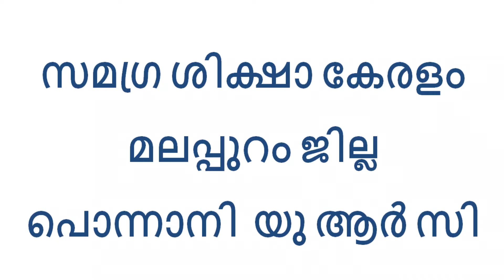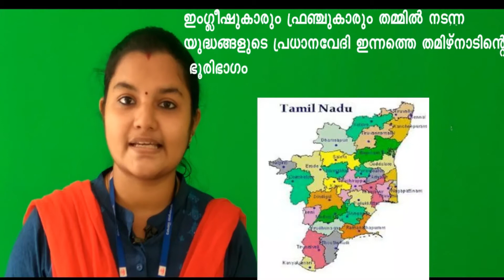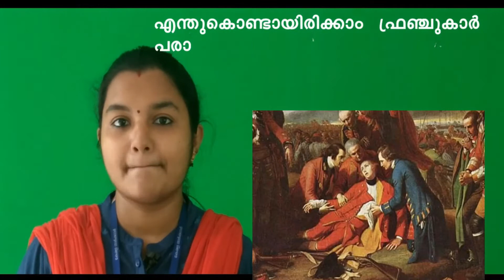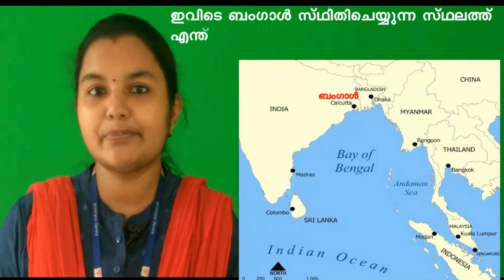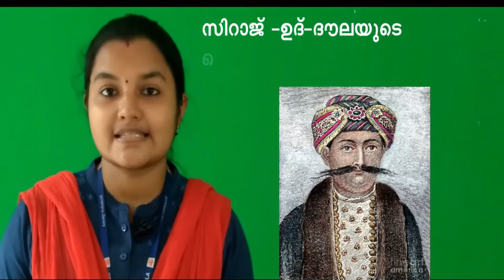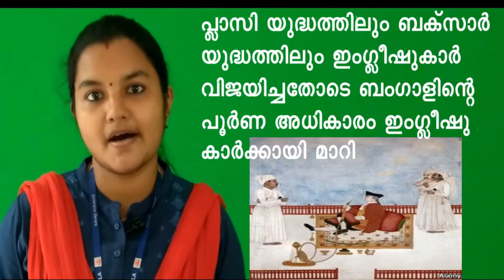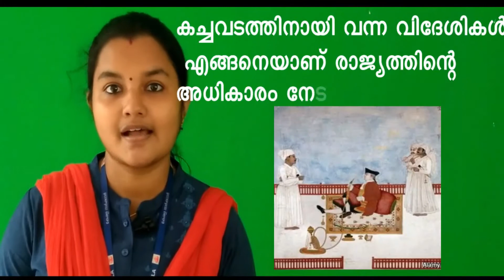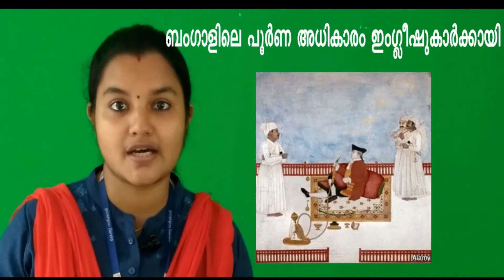Std 7 Social Science Unit 2 Class 08 White Board HI